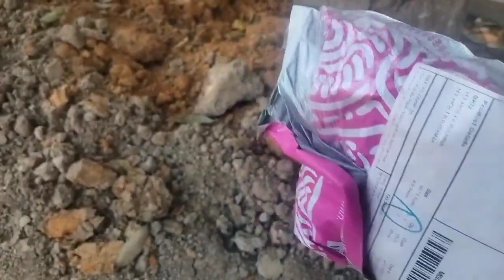সামনেই হোলি উৎসব তাই এবছর ছেলের জন্য একটা টি শার্ট নিয়ে নিলাম meesho থেকে😍